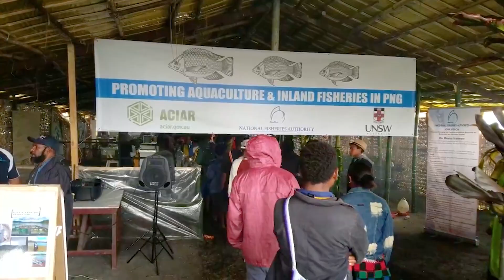Towards Zero Hunger Worldwide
When UNSW's Jes Sammut helped to start a fish farming research project in the remote PNG highlands, the hope was to improve the nutrition of the locals. As it turns out, the rewards are far greater, and provide a template for the greater undeveloped world.